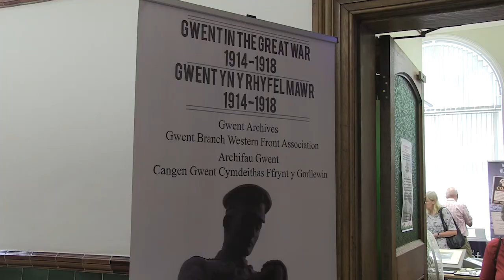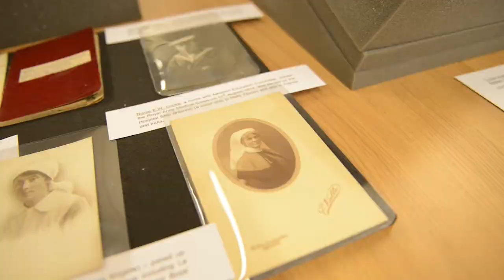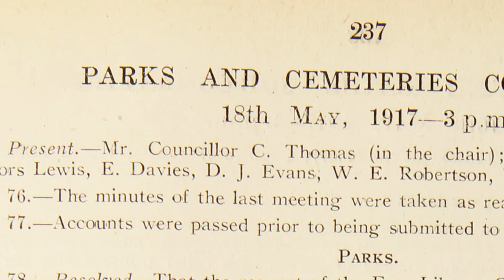First World War Resources in Welsh Archives / Adnoddau’r Rhyfel Byd Cyntaf yn Archifau Cymru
This film explains the great resources that are available in Welsh Achives regarding the First World War.  To find out more about archives in Wales